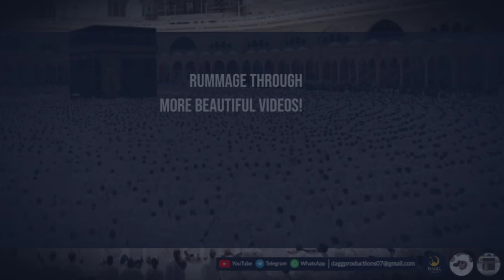Surah Ma'arij Full | Powerful| Juz Tabarak #4 | Sheikh Yasser al-Dosari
Juz Tabarak #04

Surah: Al-Ma'arij (70)
Verses: 1-44 (full)